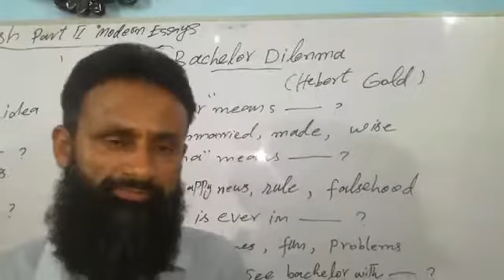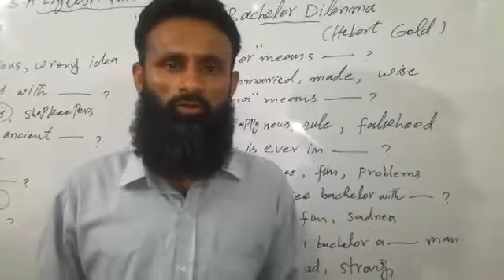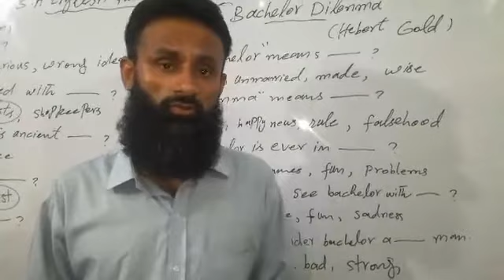BACHELOR DILEMMA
Hello friends
My purpose in creating this channel is to provide knowledge  to students and information related to their class and subjects and to guide you are requested to subscribe to my channel and help me to do a good job. Thank you LECTURE NO.12